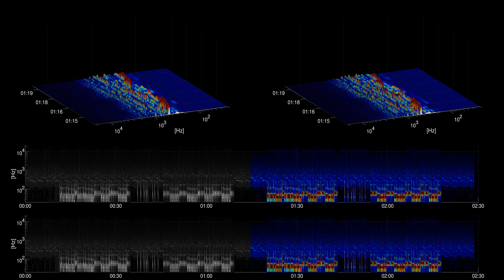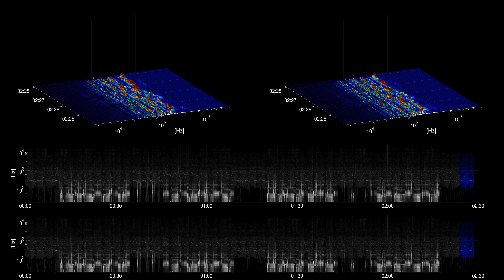[Free Music] Louie - Cxdy | Hip Hop & Rap | Happy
Title: Louie
Artist: Cxdy
Genre: Hip Hop & Rap
Mood: Happy
Instruments: bass, drums, synth, 808,